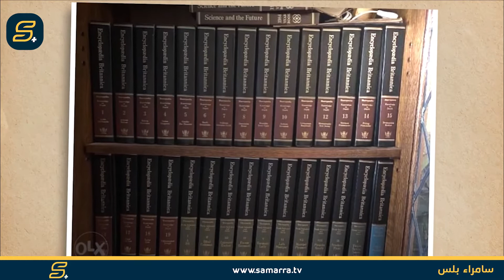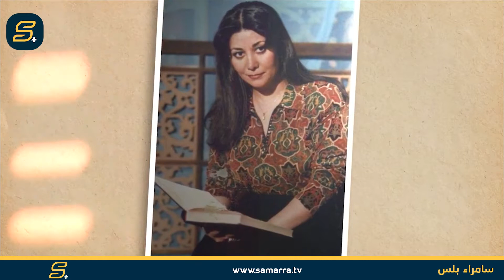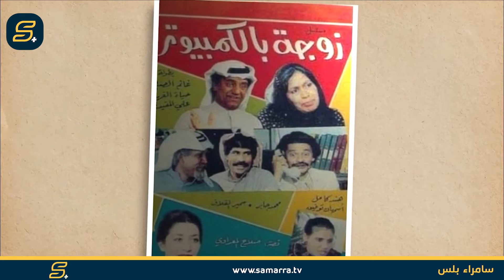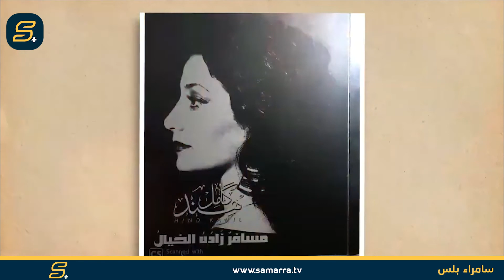الدكان | هند كامل.. ماذا ربحت وماذا خسرت في حياتها